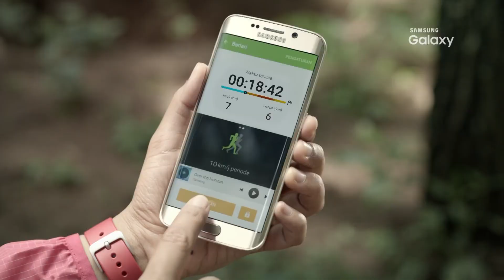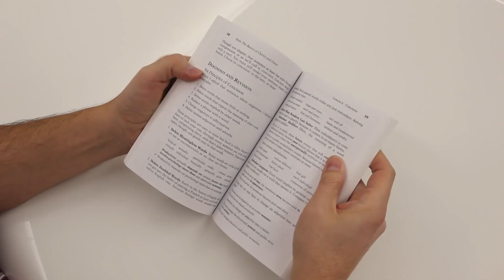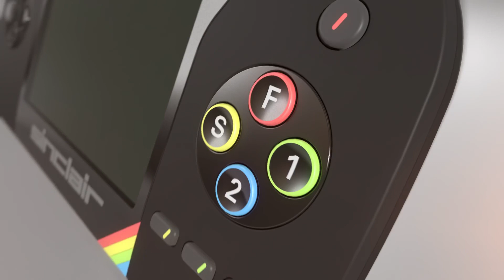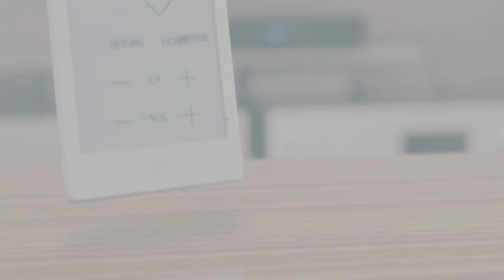Radar PCGuia Episódio 19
Em vésperas do Mobile World Congress 2016 trazemos-lhe imagens do que poderá ser o novo Galaxy S7 da Samsung e um comando universal para toda a casa da Sony.

Descubra ainda as cadeiras que se arrumam sozinhas da Nissan e o pack de conteúdos de Far Cry Primal que lhe vai permitir encarnar um mamute.